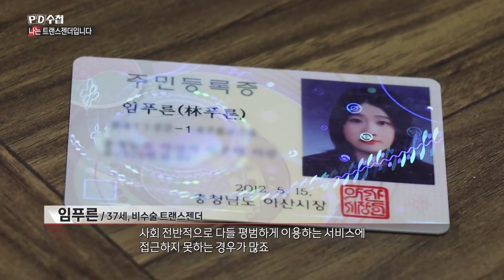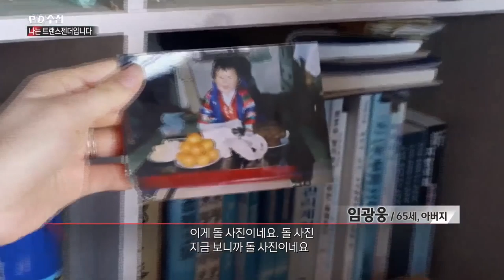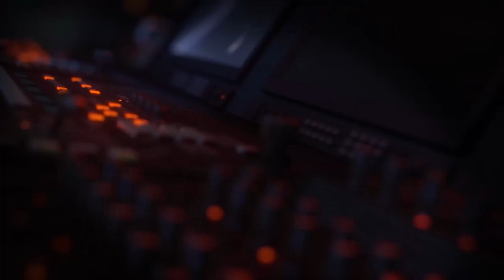그래도 자식을 감쌀 수 있는 건 부모..